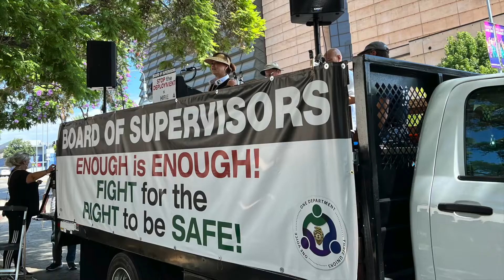L.A. Probation Coalition Rally to Demand Support for Probation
On Tuesday, Aug. 16, 2022, more than 300 Los Angeles County Deputy Probation and Detention Services Officers, Supervisors, and Managers rallied before the L.A. County Board of Supervisors Hearing Room to demand that the County Supervisors support Probation by implementing policies and procedures to protect the officers who are suffering unprecedented injuries when breaking up escalating youth-on-youth fights in the juvenile halls and camps.